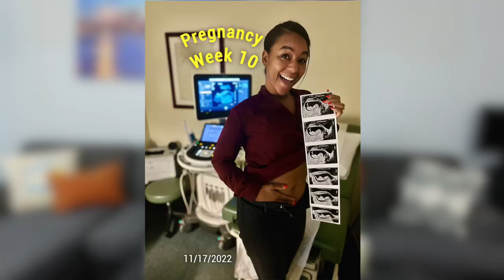Baby Growth During Pregnancy - Week 8 Ultrasound vs. Week 10 Ultrasound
The babies growth in a two week span was shocking and beautiful all at the same time!
The first trimester of Pregnancy is an exciting but scary time!  We cover it all in the episode - the highs and lows of the 1st trimester.  The symptoms, cravings, nausea "morning sickness", sonogram, pregnancy announcement, and how our relationship and mentality has changed since becoming pregnant and parents to be!

Who we are & what's our goal?:
- 1 Conversation at a time we keep it entertaining, keep it fun, keep it informative, and most of all keep it real to provide perspective to help you grow individually and together in a partnership!